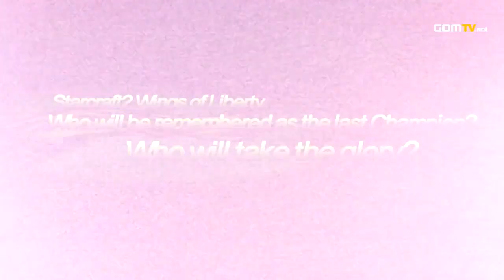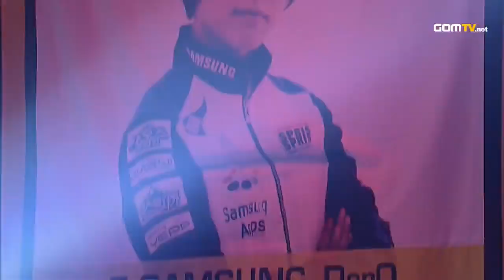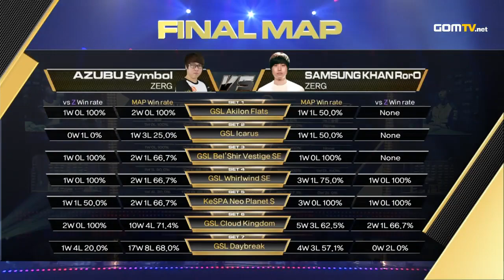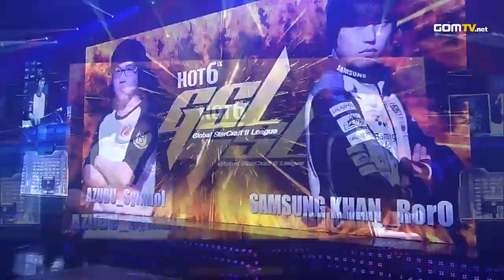2013 GSL Season 1 - StarCraft 2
The GSL was back! With 2013 at our doorstep, we would see a new year, a new season, a new champion! Would the veterans show their dominance again or would the new competitors overthrow them?

Original aired from January 6th, 2013 to March 9th, 2013.